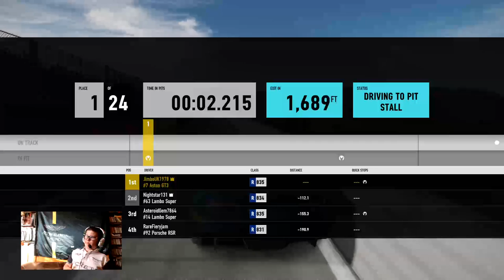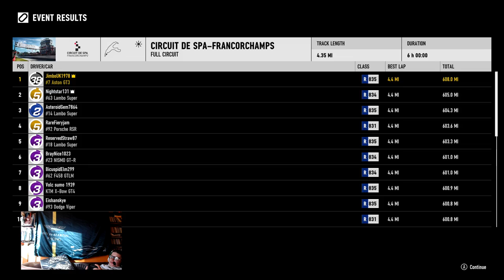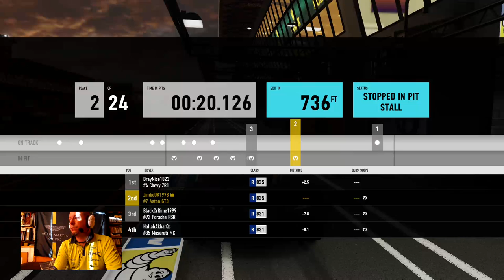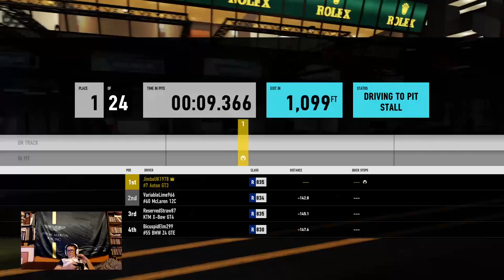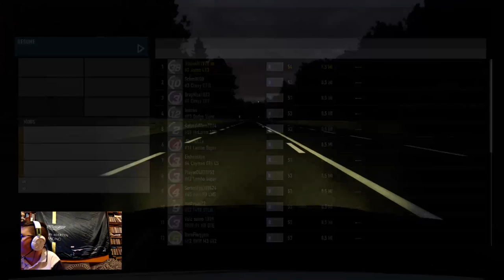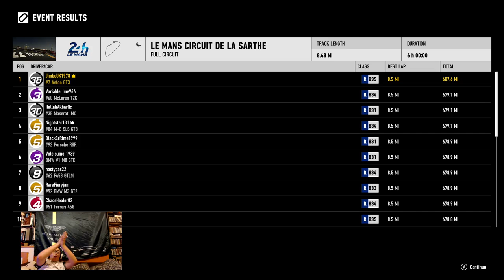Jimmy and Mika are taking part in a 18 hour Forza 7 Charity Gaming Event For Sav (Part 1/2)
Our Charity Race for Save The Children UK -- Watch live